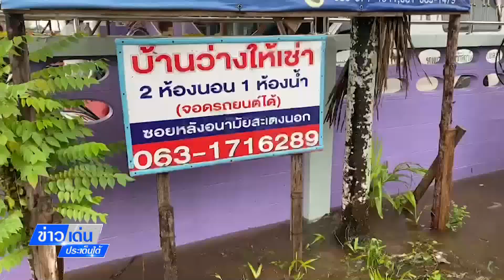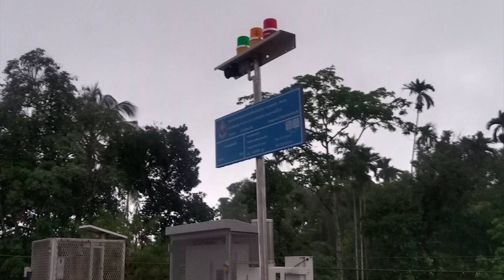ข่าวเด่นประเด็นใต้วันที่ 22 พ.ย.66 ยะลาบางพื้นที่น้ำท่วมแล้ว ประชาชนพื้นที่เสี่ยงยังคงต้องเฝ้าระวัง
ชลประทานที่ 17 เผยแผนการจัดการน้ำและการระบายน้ำเขื่อนบางลาง